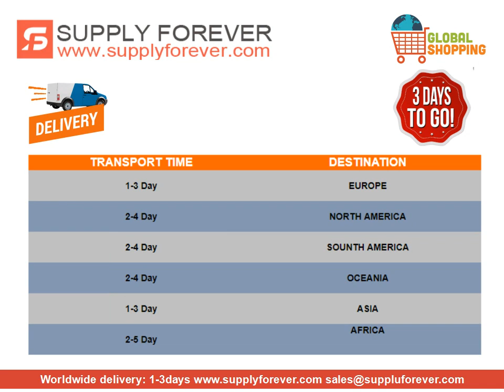INA NKIB5905-XL combined needle bearings | 25x42x25mm